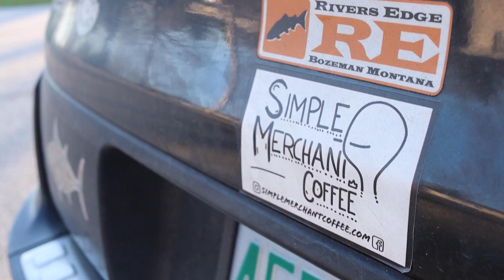Catching Bridge Monsters (Two PBs) Fishing with Becca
Doing some BRIDGE @beccayaseen we landed some BRIDGE MONSTERS! Two personal bests (new species) caught on the day. One for each of us! It was an absolutely incredible trip with some Rainbow Trout and a LAKER!!

YAMAMOTO DISCOUNT!